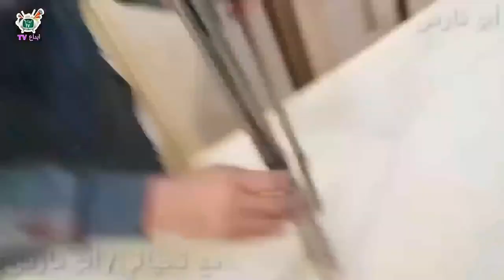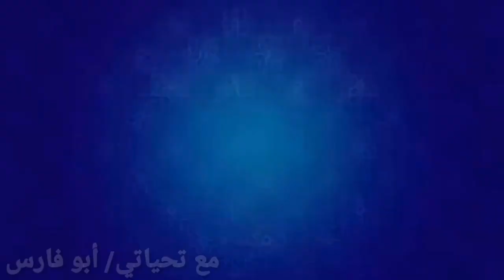اصنع بنفسك افضل واسهل ترايبود حامل موبايل | DIY#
هنقدم لكم النهارده طريقتين لعمل ترايبود  رخيص وسهل وعملي للتصوير بالموبايل ( الجوال ) باستخدام مواسير ستائر من النوع الرفيع. نقدم لك اليوم طريقتين لعمل حامل ثلاثي القوائم رخيص وسهل وعملي للتصوير المحمول باستخدام أنابيب ستائر رفيعة.

فيديو النهاردة هنتعلم صنع حامل للهاتف اوعمل ستاند للموبايل او صنع حامل للموبايل او كيفية صنع حامل للهاتف او حامل للموبايل او كيف تصنع حامل للموبايل او اصنع بنفسك حامل للموبايل .. فكرة مذهلة وخامات بسيطة او أفكار رائعه لعمل حامل للموبايل في المنزل سهل جدا او اصنع بنفسك استاند للتصوير او حامل الموبايل بابسط التكاليف او صنع بنفسك حامل للموبايل .

فيديو اليوم ، سوف نتعلم كيفية صنع حامل للهاتف ، أو صنع حامل للهاتف ، أو صنع حامل للهاتف ، أو كيفية صنع حامل للهاتف ، أو حامل للهاتف ، أو كيفية صنع حامل للهاتف ، أو صنع حامل الهاتف المحمول الخاص بك. . فكرة رائعة أو مواد بسيطة أو أفكار رائعة لعمل حامل جوال في المنزل ، سهل جدًا أو DIY حامل للتصوير الفوتوغرافي أو حامل جوال بأبسط التكاليف ، أو اصنع حامل جوالك الخاص.

فيديو النهاردة هنتعلم حامل للهاتف او طريقة عمل حامل للموبايل او صنع حامل للموبايل او كيف تصنع حامل للهاتف او طريقة صنع حامل للهاتف او صنع ستاند للموبايل او صنع حامل الهاتف للتصوير او حامل هاتف محمول من الخشب بأقل كلفة وأسهل طريقة او اصنع بنفسك حامل موبايل بالخشب وبادوات يدوية بسيطة او اصنع بنفسك حامل الموبايل والكاميرا ترايبود .

فيديو اليوم ، سنتعرف على حامل الهاتف ، وكيفية صنع حامل للهاتف المحمول ، وكيفية صنع حامل للهاتف ، وكيفية صنع حامل للهاتف ، وكيفية صنع حامل للهاتف ، أو صنع حامل هاتف للتصوير ، أو هاتف محمول حامل من الخشب بأقل تكلفة وأسهل طريقة ، أو اصنع حامل الهاتف المحمول الخاص بك باستخدام الخشب والأدوات يدويًا بسيطًا أو اصنع حامل الهاتف المحمول الخاص بك وحامل ثلاثي للكاميرا.

مرحبا بكم في قناتنا
TV ابداع
أنت مهتم بالعمل اليدوي أو الحرفي ، أليس كذلك؟ لقد عثرت على القناة التي تحتاج إليها حقًا. هنا يمكنك أن تجد الكثير من الحرف اليدوية ، والأشياء المصنوعة يدويا ، والشيء الرئيسي هو أنها كلها مصنوعة من نوبات عمل وبأقل تكلفة!
لا تنسوا اخواني اخواتي الاعزاء مشاهده الفيديو والاشتراك مع الاصدقاء ولا تنسوا دعمنا في القناه بالضغط على زر الاشتراك وتفعيل الجرس اتمنى لكم
فرجه ممتعه اخواني اخواتي الاعزاء الى اللقاء شكرا لكم .